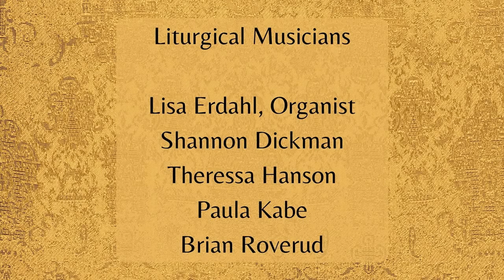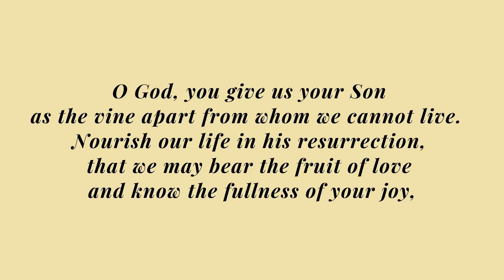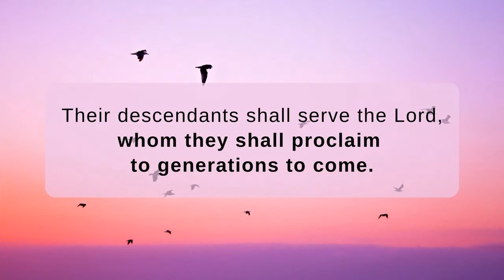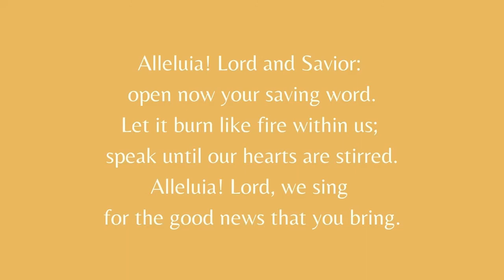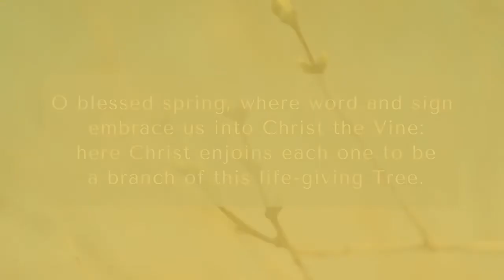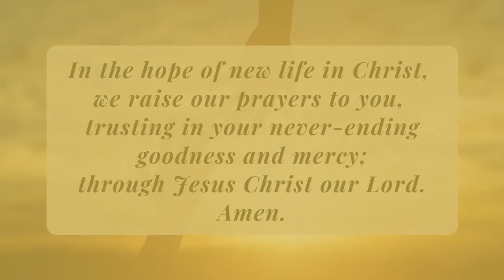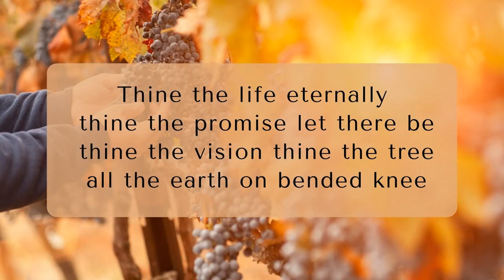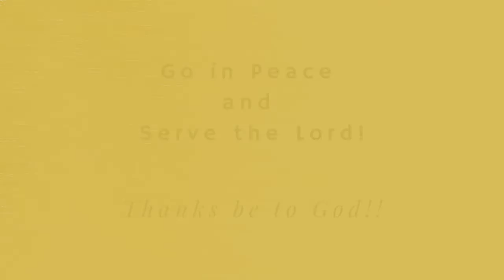Trinity Lutheran Church, Blue Earth, MN; Online Worship: The Fifth Sunday of Easter; May 2, 2021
Grace and Peace to you from God, our Father and our Lord and Savior, Jesus Christ!

Please join Intern Pastor Sarah Krolak, Rev. Dr. Jeanette Bidne and the Congregation of Trinity Lutheran Church, Blue Earth, MN for Worship, the Fifth Sunday of Easter.

Sunday School is being offered by the Indiana-Kentucky Synod of the ELCA. Please use this link to be connected

"Peace be with you. As the Father has sent me, so I send you." John 20:21
Christ is Risen Indeed! Alleluia!!!